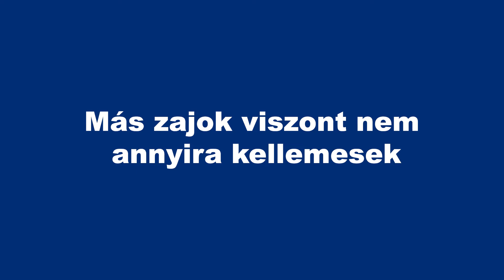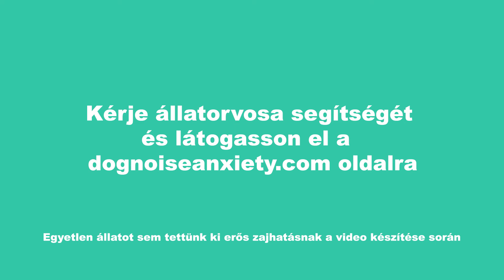Így segíthetsz kedvencednek átvészelni a viharos, tüzijátékos órákat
Az alábbiakban megosztunk veletek pár ötletet-javaslatot, hogyan segíthettek kedvenceiteknek átvészelni a zajos órákat, enyhítve félelmeiken: